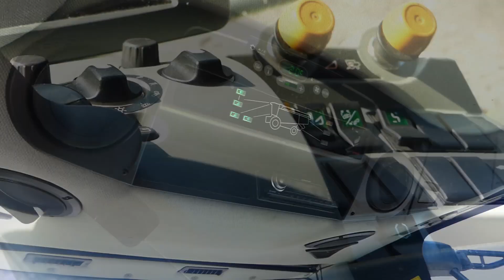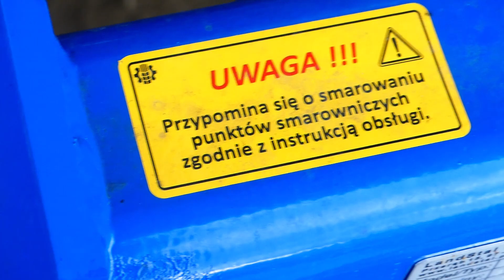Nowe Nabytki 2023 w Gr Bielawscy ☆ Claas Lexion 650 & Vario 750 ☆ Landstal ☆ Gospodarstwo Team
🔥Siema! z tej strony Maciek z kanału Agro HTZ🔥
🔥Dziś nowe nabytki w GrBielawscy🔥

GrBielawscy
 - Claas Lexion 650 + Claas V750
 - LandStal BTH 600

🔥  - Velbon 638 + Panasonic Lumix Fz 300 🔥

✰ Ścieżka dźwiękowa nie jest mojego autorstwa oraz nie roszczę sobie do niej żadnych praw
✰ Film ma charakter "non-profit" oraz został on stworzony w celach rozrywkowych✰

                            ✰Muzyka✰
1. - Malik Montana - Cheese (prod. Lynch) [Official Video]
2. - ReTo - Kingda Ka (prod. D3W)

 ✰Zachęcam do✰

✰Likowania ✰
✰Komentowania  ✰